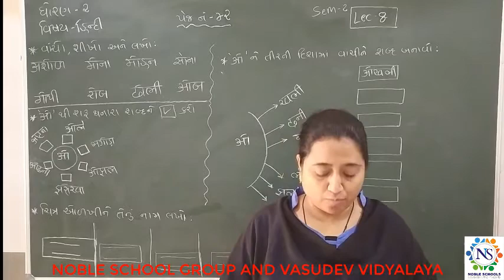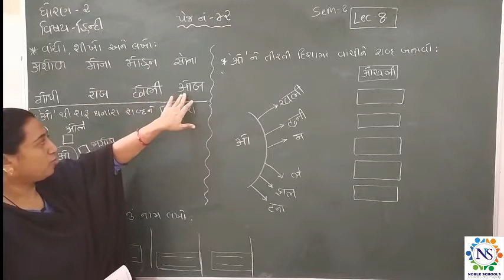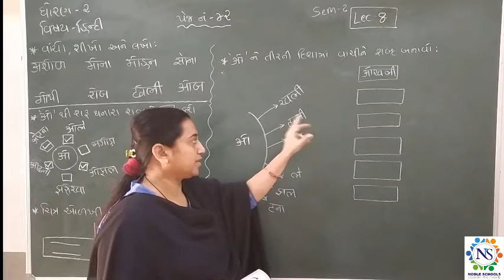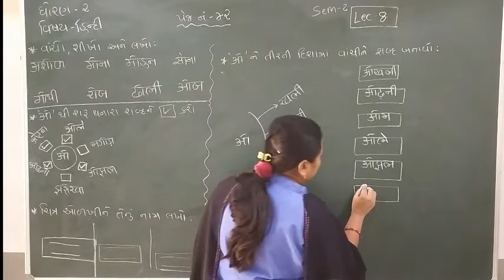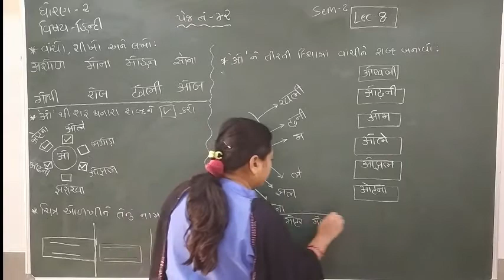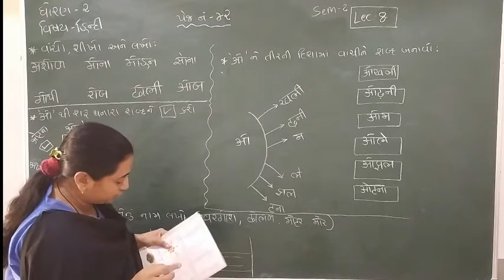Standard- 2 Hindi Semester - 2 Lecture - 8 By Truptimadam